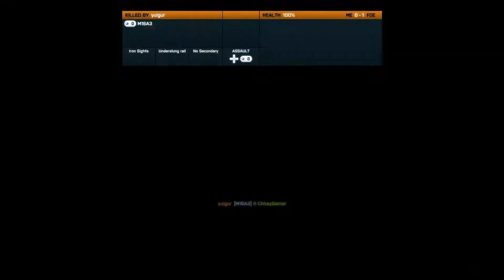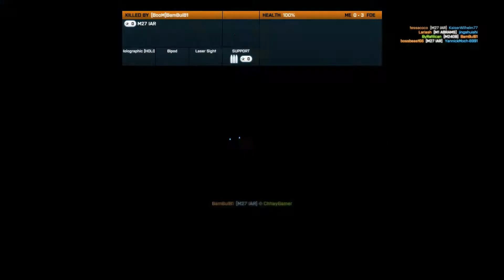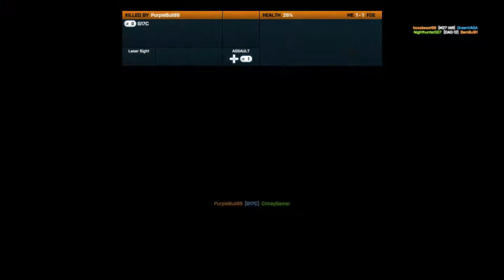Battlefield 3 - Multiplayer PC Gameplay [Full HD] Part 15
Battlefield 3 Multiplayer on pc with the amazing graphic performance . I hope you like it.